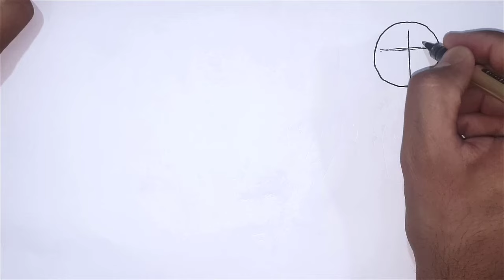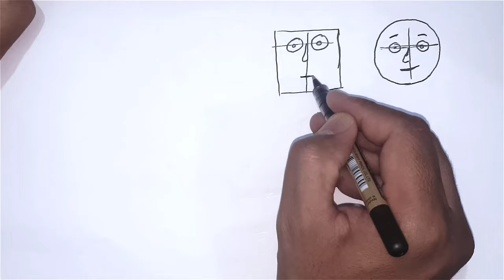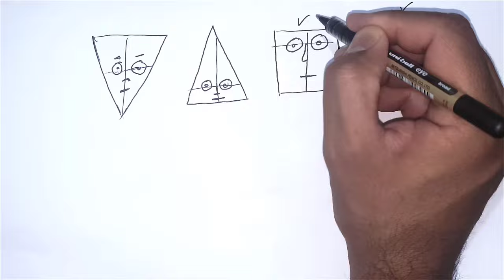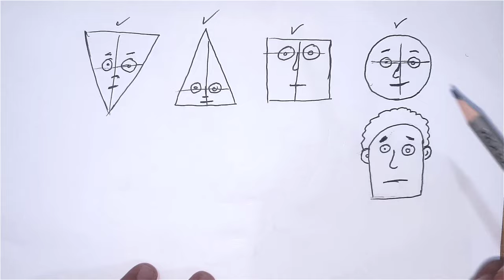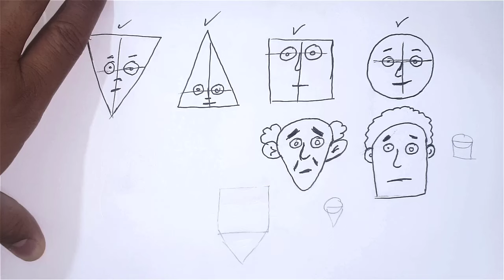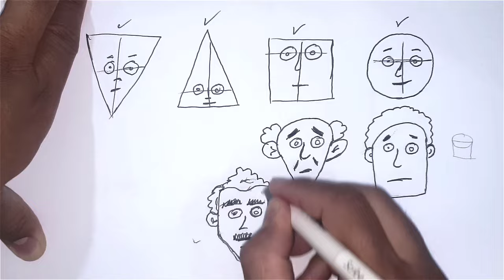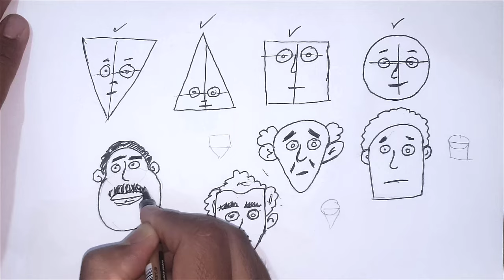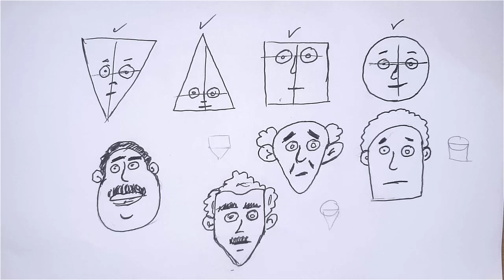الحلقة الأولى من سلسلة تعليم الرسم | رسم الكاريكاتير